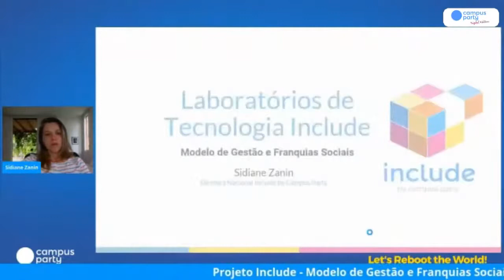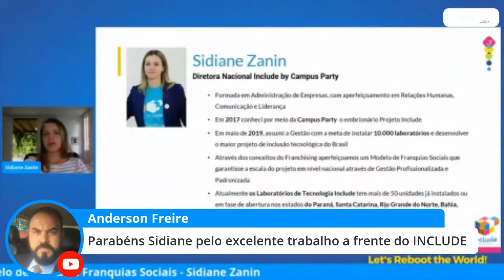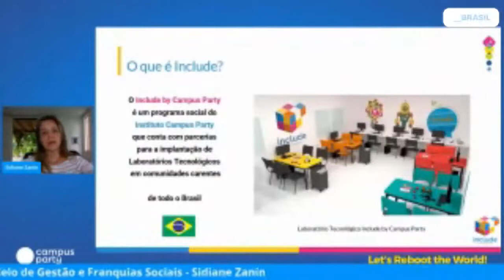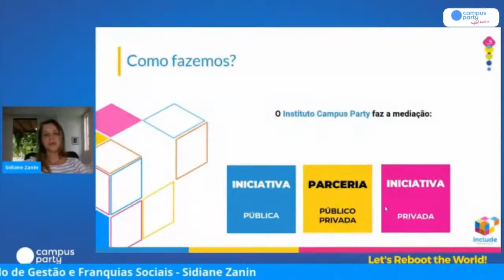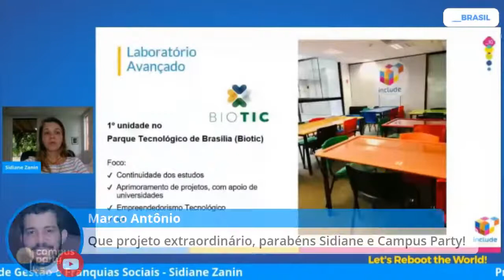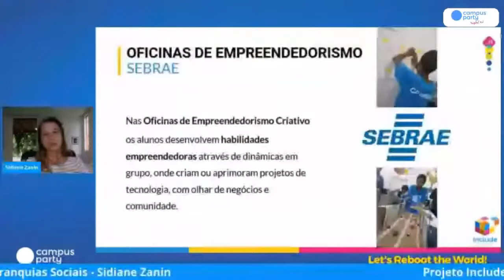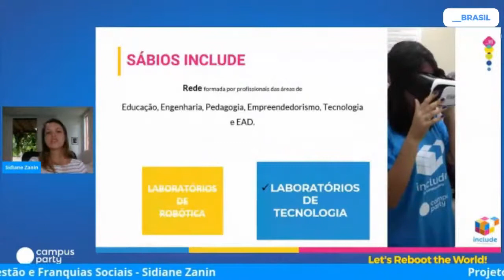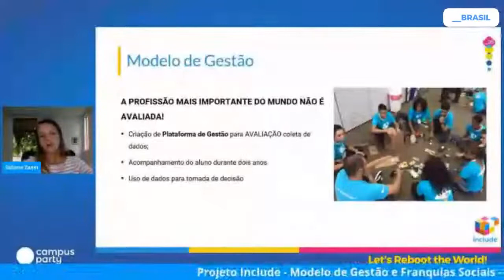Projeto Include - Modelo de Gestão e Franquias Sociais - Palco: New Horizons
"CPDigitalBSB - Campus Party Digital Brasília 2020
Palco: New Horizons
Data: 11/07/2020
Horário: 17:00 às 17:30

Título: Projeto Include - Modelo de Gestão e Franquias Sociais
Como funciona a gestão do projeto Include

Palestrante(s):
Sidiane Zanin
Formada em Administração de Empresas, com aperfeiçoamento em Relações Humanas, Comunicação e Liderança. Iniciou a carreira em uma empresa de grande porte onde atuou nos setores financeiro, administrativo, TI e processos durante seis anos e teve experiência de um ano ministrando aulas e treinamentos de desenvolvimento humano.Posteriormente fez parte de um programa de desenvolvimento de empresas de pequeno porte com alto potencial, dos setores de indústria, varejo, serviços e tecnologia. Com isso pôde acompanhar, estudar e orientar 40 empresas num período de dois anos e meio. Participou de Oficinas de Estudo de Caso da Fundação Dom Cabral, onde aperfeiçoou os temas de Estratégias, Canais de Venda, Franquias, Marketing e Modelos de Negócios. Foi por meio da Campus Party que conheceu o embrionário Projeto Include e sua história profissional se transformou na sua missão de vida. Em maio de 2019 abraçou a meta do projeto de instalar 10.000 laboratórios Include e desenvolver o maior projeto de inclusão tecnológica do Brasil. Através dos conceitos do Franchising, aperfeiçoou um Modelo de Franquias Sociais que garantisse a escala do projeto em nível nacional através de Gestão Profissionalizada e Padronizada.
Atualmente os Laboratórios Include tem mais de 50 unidades em funcionamento ou fase de abertura nos estados do Paraná, Santa Catarina, Rio Grande do Norte, Bahia, Goiás, Rio de Janeiro, Amazonas e no Distrito Federal.